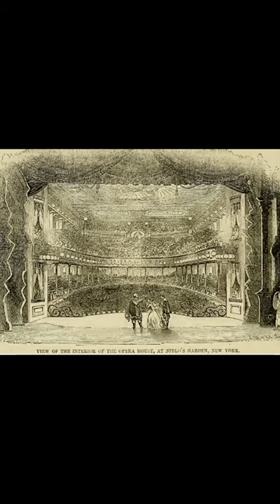The Niblo Mausoleum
This grand Mausoleum was the site of lavish parties in the 1800s. This is the Niblo Mausoleum in Brooklyn’s Green-Wood Cemetery.
Constructed for William Niblo, the owner of Niblo’s Garden, a pleasure theater from the mid 1800s in NYC. Niblo’s Garden was known for its outlandish parties, which Niblo replicated on this cemetery plot before he passed and was buried here. He even filled the nearby cemetery pond with goldfish for the benefit of his guests.
The garden actually hosted P.T. Barnum’s first exhibit in 1835.
Today, this Mausoleum stands out as one of the most lavish in Green-Wood cemetery.